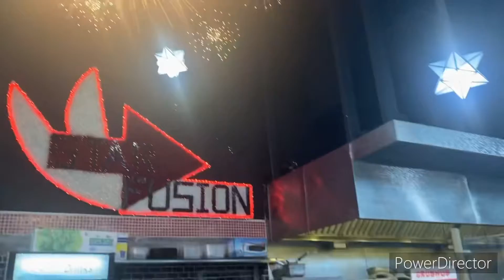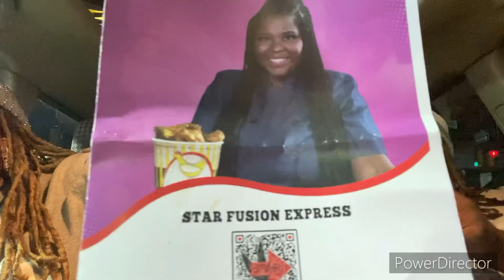Star Fusion Express Mukbang 🤤😱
Stay up to date on new videos and music
LaLa Bangz
TikToc lalabangzmusic